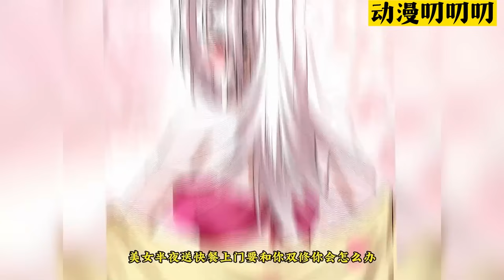💖💖《寻死觅活大反派》1-40集 | 18岁高三武术体育生聂小天意外获得“学霸系统”，苦读十年想回到现实世界，却被系统告知，想要离开只能被人杀死，于是开始了一条漫漫寻死之路。